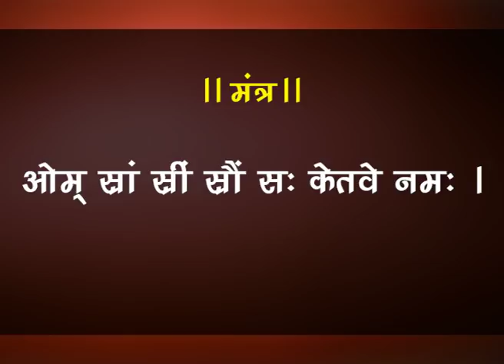राहु केतु की पीड़ा से कैसे बचें || प्रो.धर्मेन्द्र शर्मा जी